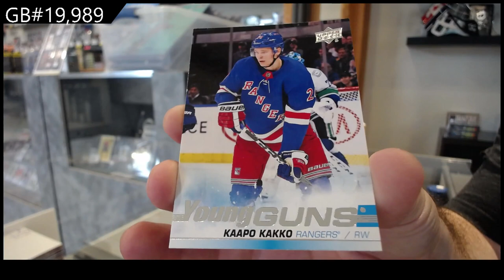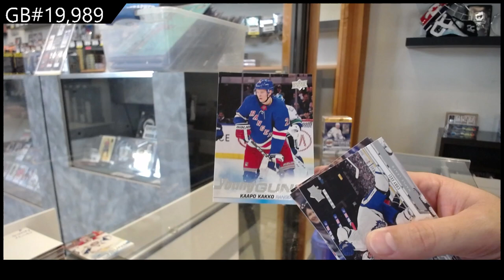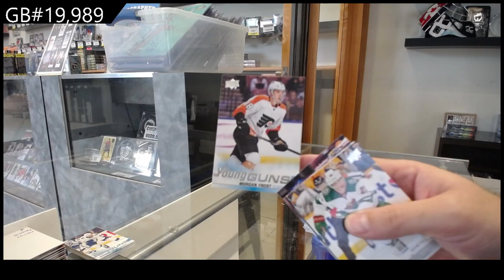2019-20 Upper Deck Series 2 Hockey 4 Box Blaster Break - C&C GB #19,989